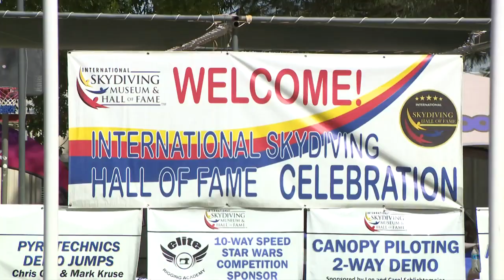Skydiving Hall Of Fame takes flight in Arizona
Her grandmother was first woman to skydive. She took her 3rd jump in Arizona on Friday.